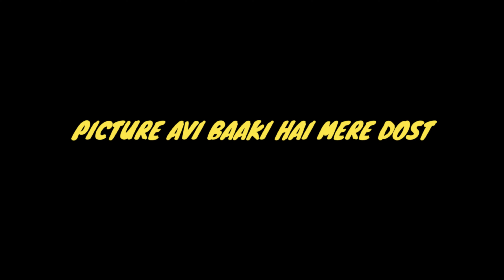KOLKATA TO SIKKIM TRAILER _PULSAR 220 AND TVS NTORQ 125